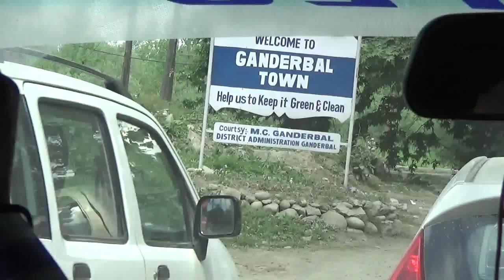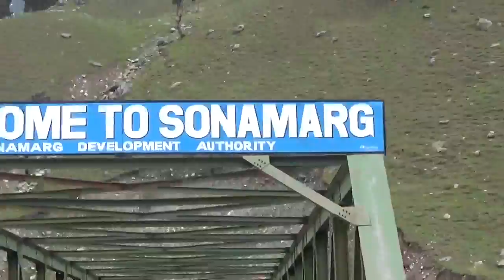Srinagar To Sonamarg By Road Full Journey Video - Kashmir Tourism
Sonamarg, Srinagar, Kashmir, India: Sonamarg or "Meadow of Gold" is a popular tourist attraction and hill station in Ganderbal district in the Indian state of Jammu and Kashmir. Sonamarg is situated at the bank of Nallah Sindh, 87 km north-east from Srinagar and at an altitude of 2800 metres above sea level. The journey from Srinagar to Sonamarg by car along Srinagar-Ladakh Road or National Highway 1D is spectacular. The journey is upwards of sixty miles long valley and deep rock-girt gorge to open grassy meadow land and village-dotted slopes. Nallah Sindh, the largest tributary of the Jehlum River will be your companion along the entire journey.

This video was captured during our journey to Sonamarg by car from Srinagar, Kashmir in May 2014. The journey to Sonamarg itself is a memory for the life. Watch how the landscape is gradualy changing as proceed towards Sonamarg. Please watch the video till end to enjoy fully.

The tourist attractions around Sonamarg are:

Krishnasar Lake, Sonamarg - Located at a height of 3801 m above sea level, Krishnasar Lake is one of the most mesmerizing lakes in Sonamarg. Surrounded by dense alpines, the place offers cool and pleasant atmosphere. The lake is popular for trout fishing while people also enjoy other water activities here.

Thajiwas Glacier, Sonamarg - Sonamarg offer many adventurous routes with amazing green water & frozen lakes around and Thajiwas glacier is a one such major tourist attraction in the region. Located 7 km from Sonamarg, it is an ideal spot for enjoying a sledge ride on the snow even in mid-summer. The nearby area is perfect camping site too.

Nilagrad River, Sonamarg - Situated 6 km from Sonamarg is the Nilagrad River, a major attraction known for its reddish water. According to the locals, the water has curative power of various diseases and many people visit this place every Sunday to bath in the river.

Vishansar Lake, Sonamarg - Perched at a height of 3710 m above sea level, Vishansar Lake lies around 35 km from Shitkadi, Sonmarg. With a length of a kilometre and a width of 0.6 km, this charming lake is among the visitor’s delight in Sonmarg. The spectacular surrounding with snow covered mountains and meadows around with alpine flowers make it a haven for trekkers and adventure lovers. Besides, the lake is home to different species of fishes.

Zoji-La Pass, Sonamarg - About 20 km east of Sonamarg is Zoji-la pass, the gateway to the Ladakh plateau. Situated at a height of about 3,528 m above sea level, the pass connects Kashmir Valley to Ladakh, Kashmir Valley to its south and Ladakh to its North. It is an ideal spot to enjoy the scenic beauty.

Sonamarg Hotels:Ahsan Mount Resort, Sonmarg Glacier Hotel, Hotel Sonamarg Palace, Namrose Resort, Whistling Woods Eco Resort, Rah Villas Hotel are some good hotels to stay at Sonamarg, Kashmir, India.